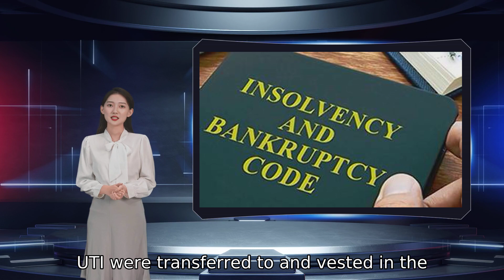Liquidator of UTI-IAS notifies commencement of its voluntary liquidation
The liquidator of Unit Trust of India Investment Advisory Services  has notified that its voluntary liquidation has commenced. The company is a wholly owned subsidiary of the Specified Undertaking of Unit Trust of India . Trusteeship activity is the core and sole activity of UTI-IAS. The company had commenced its operations in 1988. The liquidator of UTI-IAS has issued a public announcement under Regulation 14 of the Insolvency and Bankruptcy Board of India  Regulations, 2017. Also see: PSUs to be allowed to carry forward losses accumulated prior to divestment: CBDT With the restructuring of UTI in 2003, pursuant to the passing and commencement of Unit Trust of India  Act, 2002, the equity shares of UTI-IAS held by UTI were transferred to and vested in the Administrator of SUUTI, a statutory authority constituted under the said Act. The liquidator has called upon the stakeholders of UTI-IAS to submit proof of their claims before January 15, 2022.